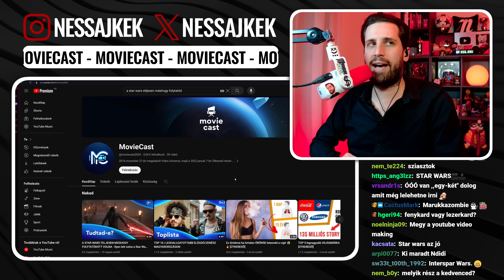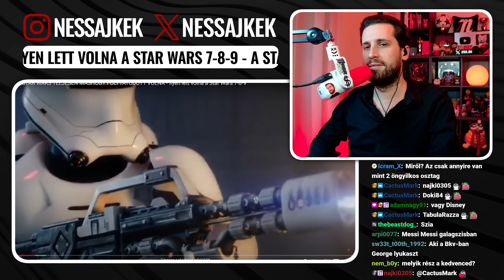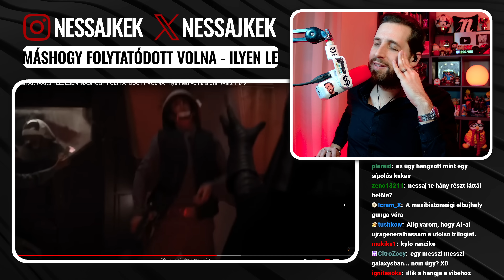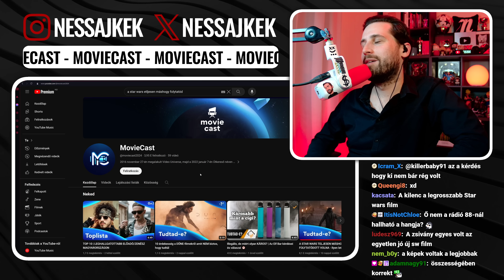Ez LETT VOLNA a Star Wars folytatása... 👽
🎮 Ha tetszik a műsor, CSATLAKOZZ élőben is!

⚠️#🇭​​​​​🇮​​​​​🇷​​​​​🇩​​​​​🇪​​​​​🇹​​​​​🇪​​​​​́🇸​​​​​⚠️ A tartalom és a leírás fizetett promóciót tartalmaz a Penta Media Group megbízásából. 🔍